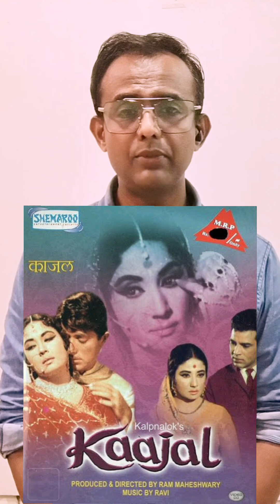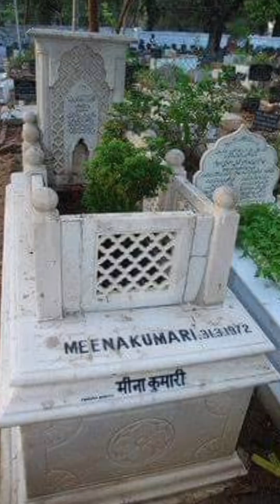सच मे अजिब दास्ताँ थी इनकी जिंदगी Meena Kumari ।।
आइए आज इस दशक की सर्वश्रेष्ठ अभिनेत्रियों में से और एक के बारे में जानें! 1932 से 1972 तक जीवन के चालीस वर्षोंका कड़ा संघर्ष! गरीबी घर मे जनम लिया, बहुत पैसा कमाया, और अंततः, उनकी अंतिम यात्रा के लिए लोगोंने पैसे जुटाए!

उसने अपने जीवन का सारा दर्द अपनी भूमिका में पिरोया।

घर में गरीबी के कारण, वह पाठशाला जाने के उम्र में फिल्म स्टूडियो की दहलीज पार कर रही थी।

बैजू बावरा, आजाद, कोहिनूर जैसी कुछ फिल्मों में मीनाकुमारी की मन लुभावनी उपस्थिति दर्शकों को भायी। मीनाकुमारी, जो छोटी, मासूम, नटखट, प्यारी थी, एक अद्भुत मिठास थी, पर्दे पर विभिन्न रूपों को अनुभव किया।

Thanks to ULTRA music & Shemaroo Music.